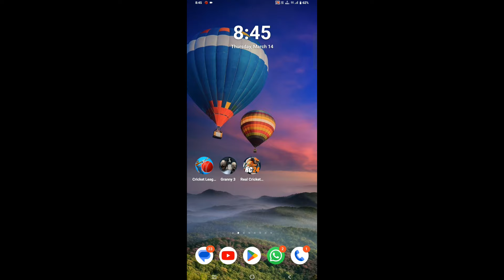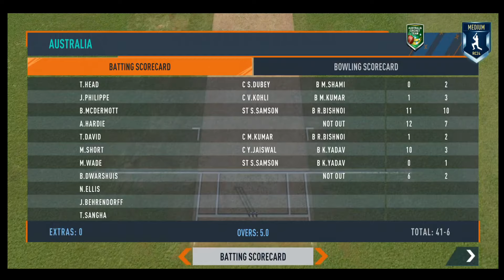how to play rc 24 cricket game 🤔 That bowling tips blow your mind 😈 🔥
How to play Rc 24
how to play rc 24 cricket game First time
Play like Pro Rc 24
How to Play Real Cricket 24 Game